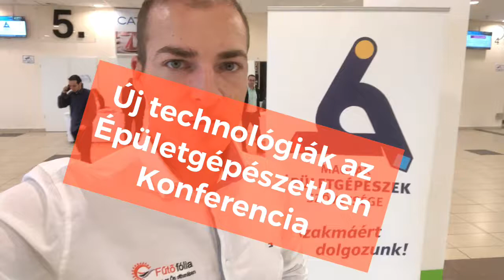Új technológiák az épületgépészetben konferencia - Intelligens Fűtőfólia - elektromos fűtés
Sziasztok!🙋‍♂️
A Magyar Épületgépész Szövetség áltál szervezett konferencián vettünk részt, ahol a szakmai újdonságok lettek bemutatva.

0:00 Intro
0:10 Konferencia - Új technológia
0:35 Gyertek el a konferenciára!

Kérj tőlünk ingyenes árajánlatot, látogass el hozzánk!
1138 Budapest, Úszódaru utca 10., 1/12